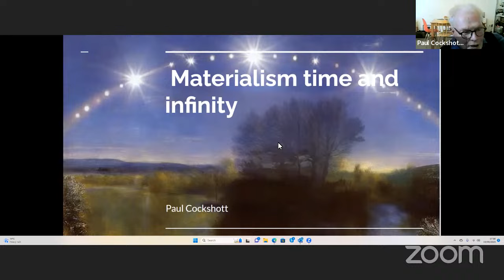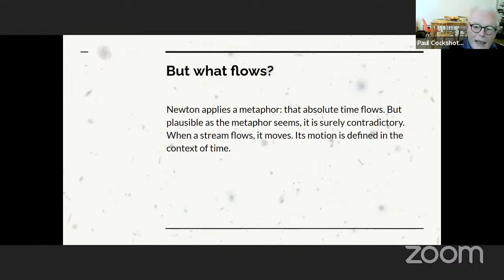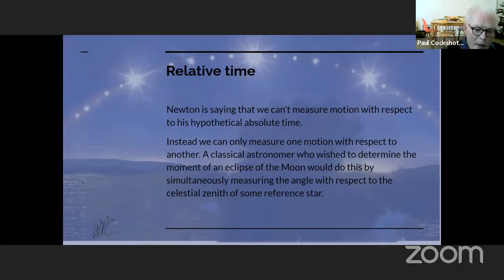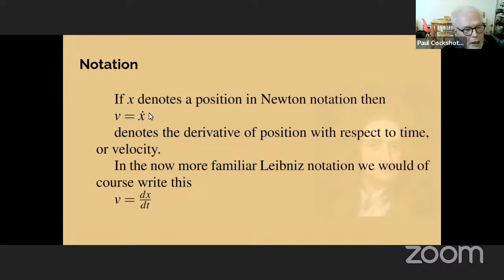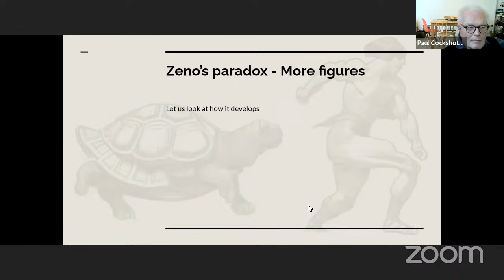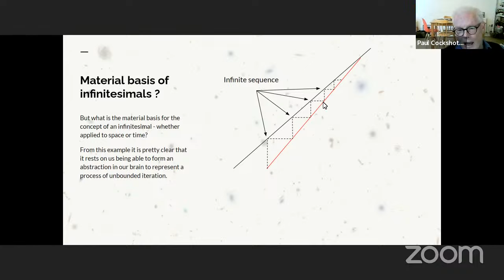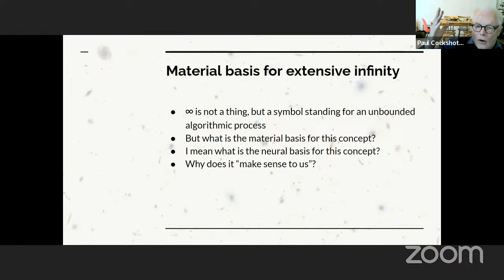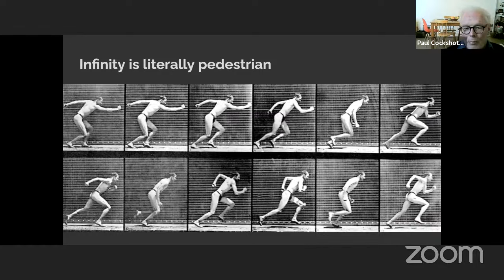Paul Cockshott and Katerina Kolozova: Materialism, Ancient and Modern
Paul Cockshott and Katerina Kolozova: Materialism, Ancient and Modern: In Sciences, Philosophy and Computing

Paul Cockshott and Katerina Kolozova will be giving a free lecture on September 13 as part of SMR's Open Seminar Series for August-September 2023 entitled: " Materialism, Ancient and Modern: In Sciences, Philosophy and Computing" You can register for their talk on our Eventrbrite

Abstract:
The course is based on the l monograph co-written by the instructors and Greg Michaelson: Materialism Ancient to Modern. We will discuss the fundamental differences between the notion of dialectic/dialektikein antiquity and that characteristic of modernity beginning with Hegel. Also we will examine the status of "space" in the beginnings of European and/or Greek philosophy and its intertwining with the ontology (of the impossibility of) nothingness, discussing Parmenides, Aristotle, Epicurus, Lucrecius and Marx's Doctoral dissertation. Interaction between classical materialism and practice: Lucretius’ observations of processes going on in the real world, from the dripping of water, and wearing away of gold rings - atoms, so small as to be invisible. Archimedes: 'mechanical method’, anticipated the calculus of Newton, first formal treatment of mechanical materialism with its underlying theme of conservation laws. In Galen an alternative, materialist view, the 'pneumatic' theory of nervous system distorted by Xtians to idealist notion of the spirit. Materialism in time: the determinism of Hamilton; the replacement of teleology by Darwinian notions of selection; the notion of successive modes of material production in Smith and Engels. Time's arrow fundamental challenge to mechanical materialists like Maxwell and Boltzmann. The revival of atomism by the latter theorist encountered robust opposition in the late 19th century from Mach and Poincare. Einstein and Lenin demolish Machist objections. This then opens quantum mechanics. In what sense is this Mehanical materialism? Reconciling EPR paradox with Bell and Hamiltonian determinism? Hegelian influence on Marxism has been overstated, Marx's early atomism underestimated. 1930s Soviet debate between the Deborinists and the Mechanists, Mao and Stalin on Dialectical materialism, in the context of this controversy, Mao's restates the principles of the Newtonian materialist method. Althusserian school for retained relict idealist themes despite critique of Hegel should have relied on Soviet writers like Markov.

Bio:
Paul Cockshott trained in Economics and Computer Science. He worked as a hardware designer for ICL and Memex Ltd, later becoming an academic at the Universities of Strathclyde and Glasgow. His research work in computing has included data persistence, data compression, video coding, special purpose hardware processors, 3D television, parallelising compilers and the physical foundations of computability. His published work in economics has covered value theory, models of profitability and economic planning. He retired in 2017 and is now an honorary researcher at the University of Glasgow. His main books are: Towards a New Socialism, Classical Econophysics, Computation and its Limits and How the World Works. Translated editions of his work have been published in half a dozen languages.

Katerina (Katarina) Kolozova is senior researcher and full professor at the Institute of Social Sciences and Humanities, Skopje, and visiting faculty at Arizona State University-Center for Philosophical Technologies. At the Faculty of Media and Communications-Belgrade, she teaches contemporary political philosophy. Kolozova was a visiting scholar at the Department of Rhetoric at the University of California-Berkeley in 2009 (under the peer supervision of Prof. Judith Butler), and a Columbia University NY-SIPA Visiting Scholar at its Paris Global Centre in 2019. She is a member of the Board of Directors of the New Centre for Research and Practice – Seattle WA and co-director of the School of Materialist Research (Tempe AZ, Vienna, Eindhoven, Skopje). Kolozova is the author of Capitalism's Holocaust of Animals: A Non-Marxist Critique of Capital, Philosophy and Patriarchy published by Bloomsbury Academic-UK in 2019 and Cut of the Real: Subjectivity in Poststructuralist Philosophy, published by Columbia University Press-NY in 2014. She has published numerous articles, including Philosophy Today Volume 65, Issue 2 (Spring 2021) Philosophy after Automation, 359-374. Kolozova has contributed to a number of edited books, including a chapter titled “Poststructuralism” part of the Oxford Handbook of Feminist Philosophy (April 2021)